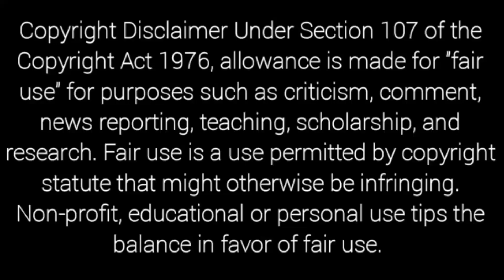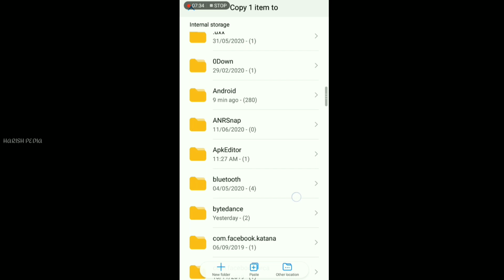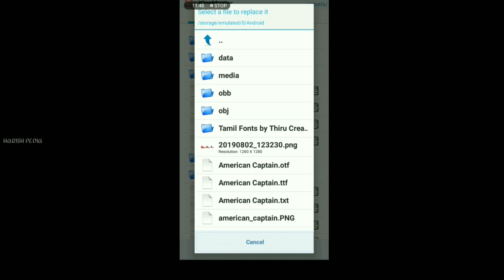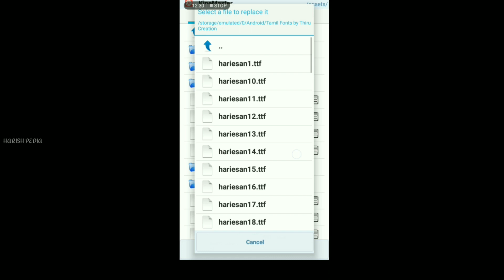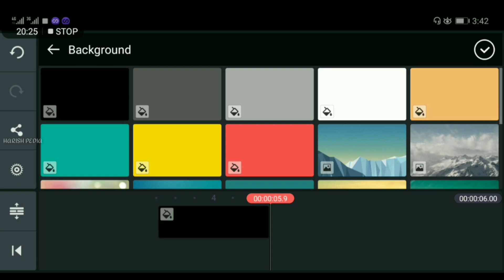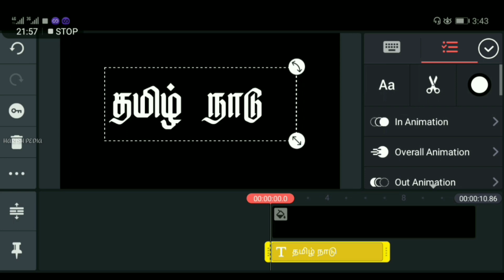Download 50+ Tamil Fonts For Kinemaster 2020 | How to install tamil fonts in kinemaster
Hi Guys! Today Im going to tell you about How to Download Tamil Fonts in Kinemaster.

Always Staty Connected with Us 🤗🤗😇😇

அனைவருக்கும் வணக்கம்! நீங்கள் பார்த்துக்கொண்டு இருப்பது ஹரிஷ் பீடியா நான் உங்கள் ஹரிஷ். இன்று நமது சேனலில் தமிழ் Fonts kinemaster ஆப் இல் எப்படி Download செய்வது எ‌ன்பதை நான் உங்களுக்கு காண்பிக்க போகிறேன்.

இந்த வீடியோ உங்களுக்கு பயனுள்ளதாக இருந்துருக்கும் என்று நினைக்கிறேன். நமது சேனலுக்கு நீங்கள் உதவி செய்ய விரும்பினால் இந்த வீடியோவை Like👍 செய்யுங்கள்.

நமது சேனலுடன் எப்போதும் இணைந்திருங்கள் 🤗🤗🤗😇😇